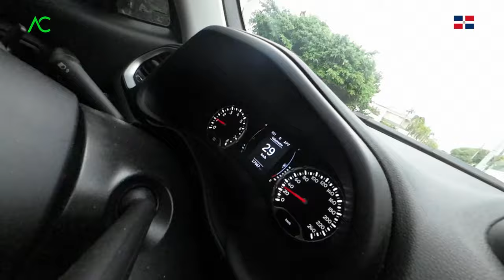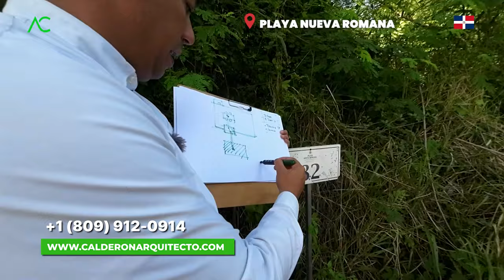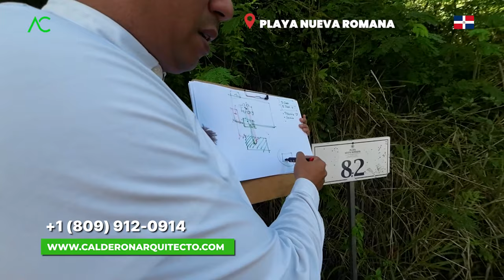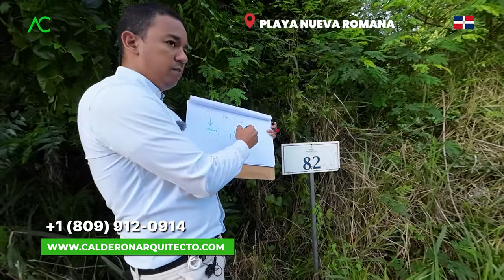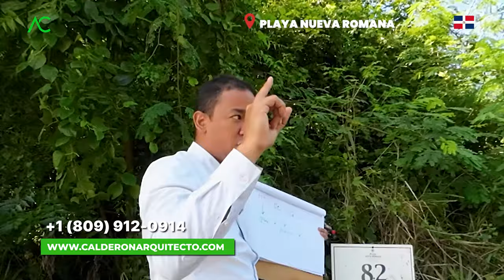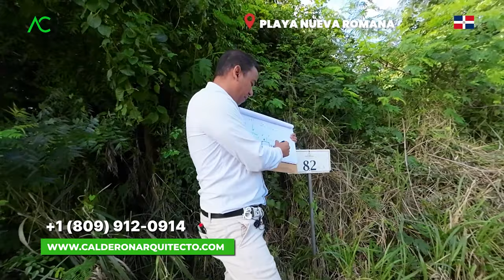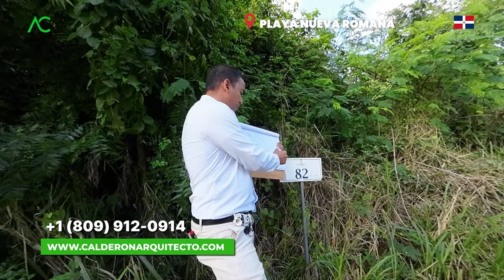Playa Nueva Romana. Invierte con Conocimiento | Arquitecto Calderon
Descubre los secretos detrás de la evaluación de terrenos en Playa Nueva Romana en nuestro último video. Sumérgete en el fascinante proceso de evaluación que tiene en cuenta no solo la topografía y características del terreno, sino también la ley de condominio específica de este sector. Desde la selección de ubicaciones estratégicas hasta la consideración de normativas legales, te guiaremos a través de los pasos esenciales para tomar decisiones informadas al invertir en terrenos en esta exclusiva zona. ¡Prepárate para aprender cómo la combinación de experiencia y conocimiento legal puede llevar tu inversión a un nuevo nivel!

1. Si necesitas un Presupuesto,

🔴 ¿Hablamos?
2. Agrégame a tus contactos de Whatsapp así:      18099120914
3. Si estás en E.E.U.U. o Europa me puedes escribir ahora estamos 24 horas online todos los días.
¿Necesita programa una cita online?